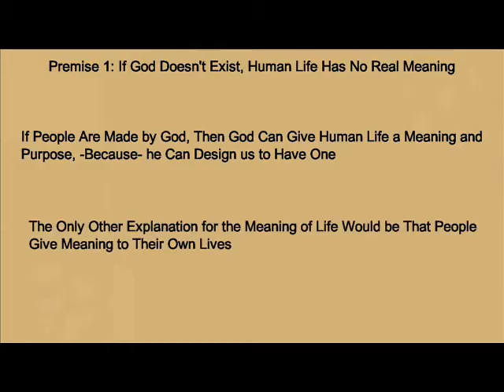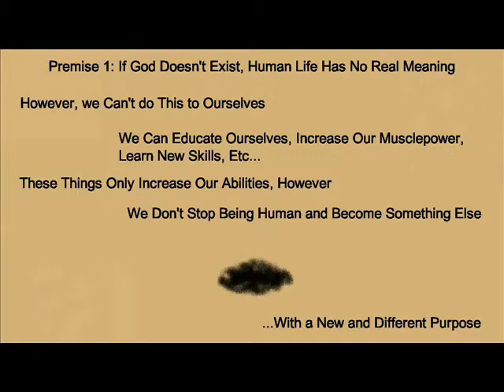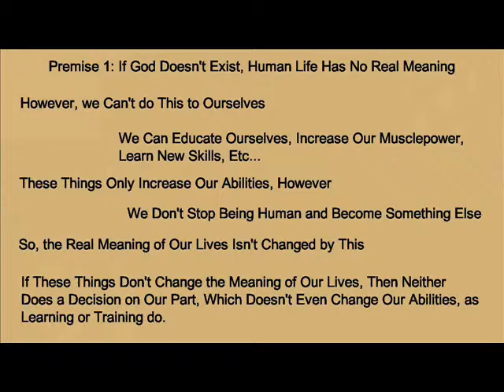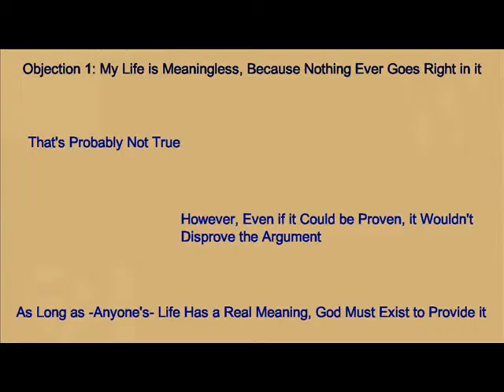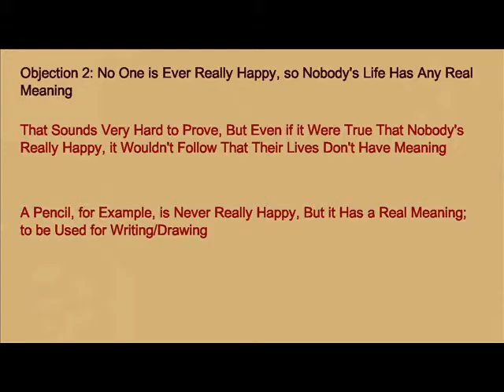Can the Meaning of Life Teach us About God?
Does life have a meaning?  What can we learn from the meaning of life?  What does the meaning of life prove about God?